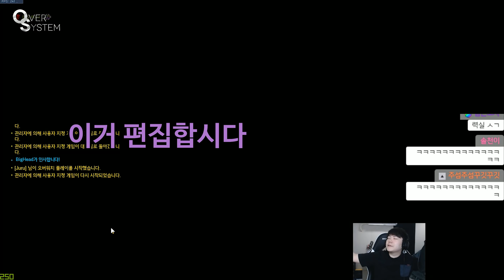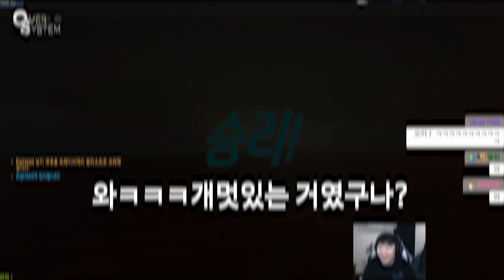오버워치에 철권모드가 나왔다!? ㅋㅋㅋ 액션감 대박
개재밌네 ㅋㅋㅋ 하루 빨리 더 재밌는 모드들이 많아졌으면 함

※컴퓨터사양     :

  PC-1

  CPU        : i7 8700K 5.0Ghz
  MOTHERBOARD    : ASUS MAXIMUS X HERO Z370
  MEMORY        : 16GB 3200오버(GSKILL)
  GPU(VGA)    : GTX 1080Ti

  PC-2

  CPU        : i9 7980XE(x40.0)
  MOTHERBOARD     : ASUS RAMPAGE VI APEX X299
  MEMORY        : 16GB 논오버 클레브
  GPU(VGA)    : GTX 1060 6GB